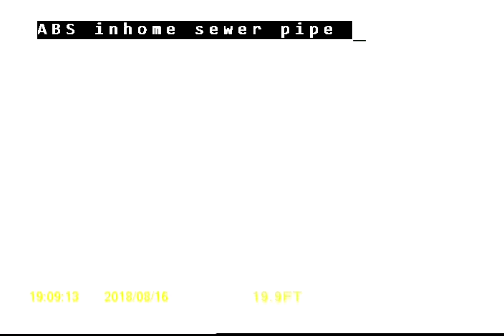S 40th St Tacoma, WA 98418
Tacoma sewer inspection of an older home with a PVC and Concrete side sewer pipe with minor condition items.